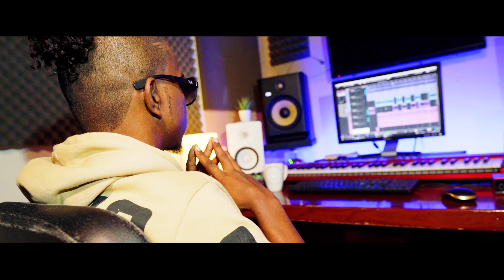Davo El Negron - Freestyle - CAPEA EL DOUGH (Expecial Edicion)